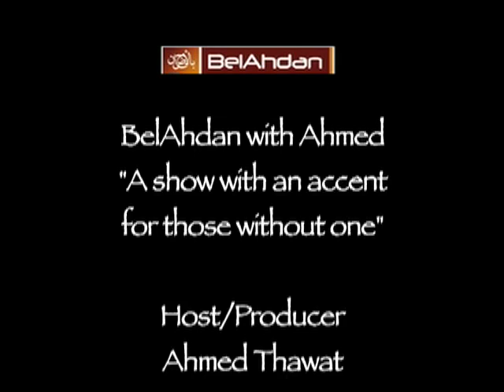BelAhdan with Les Lester, The Awakening of Khufu and Afrocentrism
An African-American scientist, utilizing DNA sequencing, is able to bring Khufu, the builder of the the Great Pyramid, at Giza, to the twenty-first century. Khufu's advent reorders the modern world's notions on race in the ancient world.